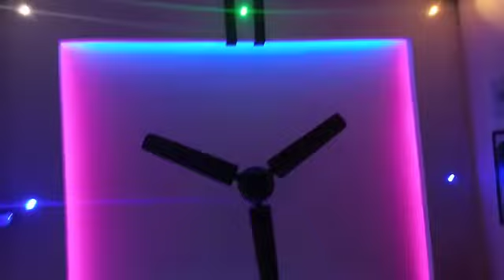v ബോർഡ് സീലിംഗ് 9446660032 pattambi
Jypsum work kerala